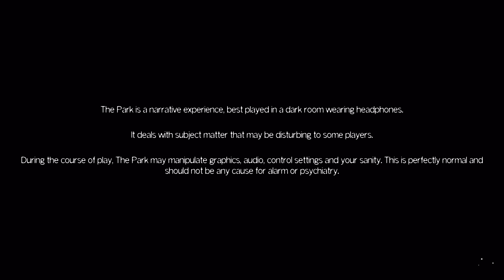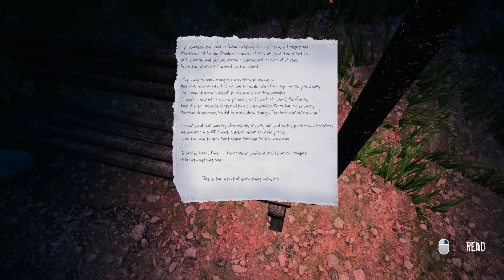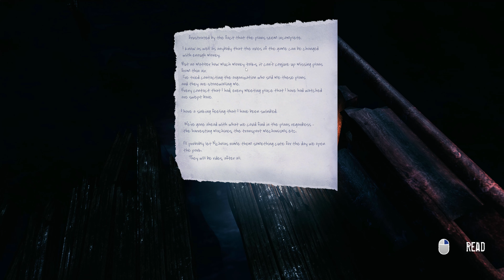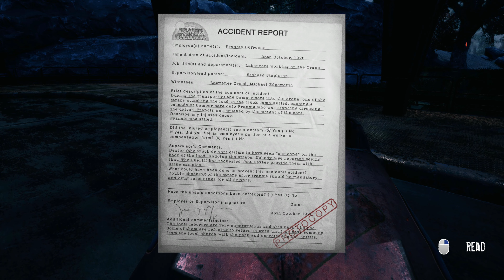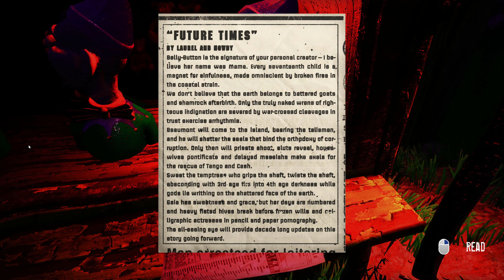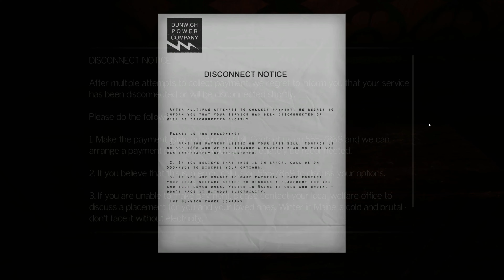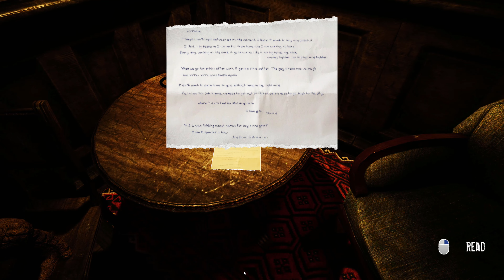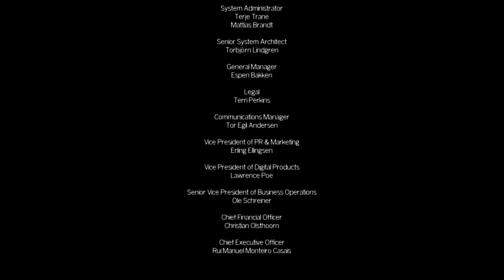The Park Gameplay // Full Game // Walkthrough //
The Park Gameplay

Another fun, short phycological thrilling interactive game is at our finger tips! Together, lets navigate this theme park and try to understand the story behind it while not losing our minds and completely panicking!

The Park is a first-person psychological horror video game developed and published by Funcom.  It is experienced from a first-person perspective as the player, Lorraine, interacts with and experiences the decrepit environment of Atlantic Island Park. The game does not feature combat or enemies, and Lorraine can only interact with limited objects, mainly notes that reveal the backstory of the park. Lorraine can call out to character Callum and follow his voice to reach areas or objectives within the park, such as the rides. The rides further the story, and provide scares. Throughout the game, Lorraine narrates her feelings and memories.

Name: The Park
Developer: Funcom
Publisher: Funcom
Platforms: PlayStation 4, Nintendo Switch, Microsoft Windows, Xbox One
Release date: October 27, 2015

 🎮 EQUIPMENT 🎧

 💻 GPU: RADEON RX 580 SERIES
 📹 RECORDER: EL GATO HD60 S
 🎞  EDITING SOFTWARE: FILMORA PRO